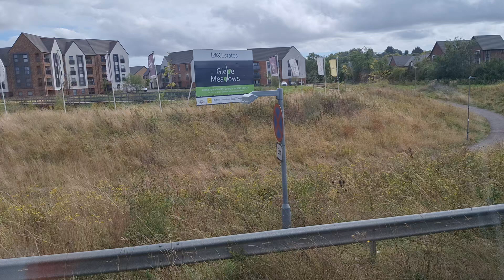Oxford university Tour (1)